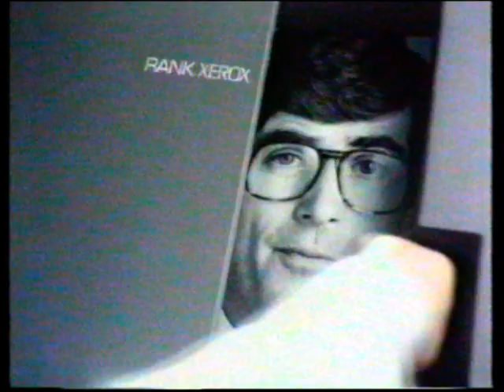Channel 4 Adverts from 1985, with a young Lenny Henry in a Smiths square crisp AD